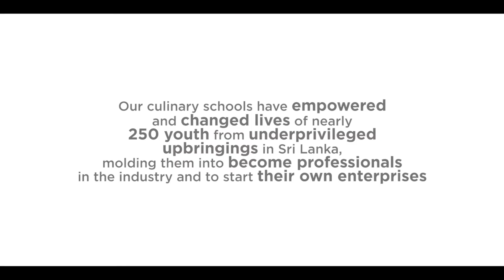Winners of the Bernd Uber Governor's Award for Culinary Excellence 2022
Meet Vishan and Ravindu, Bernd Uber Award winners of the recent graduation of Dilmah's Empower Schools East and West.
These young chefs have already beaten the odds during their time at the Empower kitchen and finally the hard work has paid off.  We cannot wait to see what is in store for them next!

Dilmah's Empower Culinary and Hospitality Schools (ECHS) – the only @worldchefs accredited culinary training institutions in Sri Lanka – offers free culinary education for less fortunate youth in fulfillment of Dilmah Founder’s wish for his business to serve humanity. Over 228 young women and men, including several differently able youth have graduated from our Empower Culinary Schools and gone on to successful careers in hospitality.